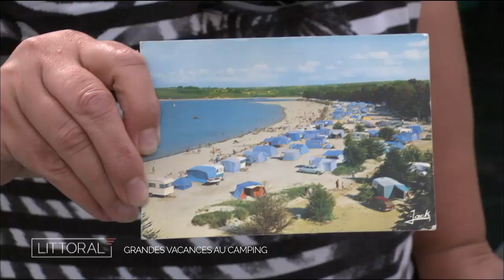Littoral, Quartier d’été et liberté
C’est bientôt le retour des beaux jours, les campings se réveillent doucement, et les habitués commencent à pointer le bout de leur nez ! Et les phoques soignés à Océanopolis, vont retrouver la liberté sur une plage non loin de Brest